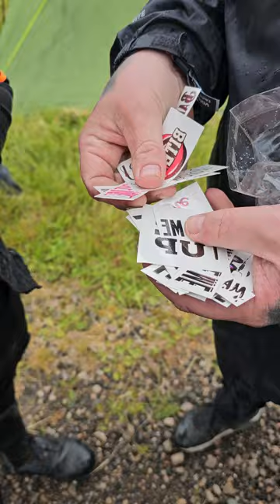FORFEIT Tug Of War Nick VS Chris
Nick faces Chris is a tug of war at Download Festival 2024.